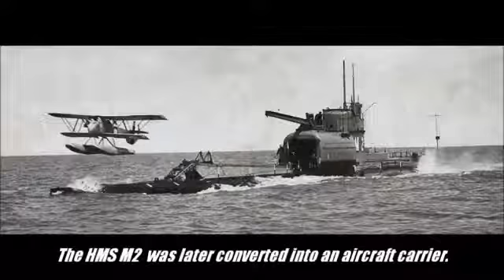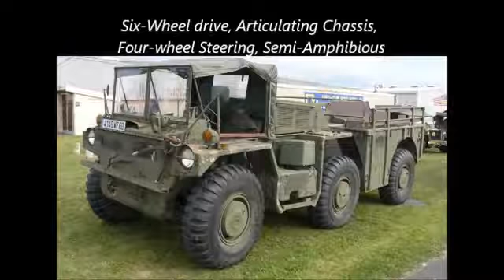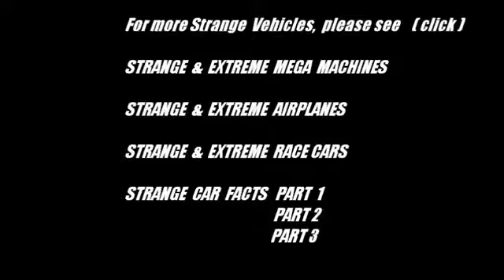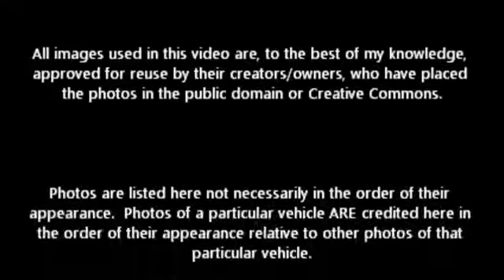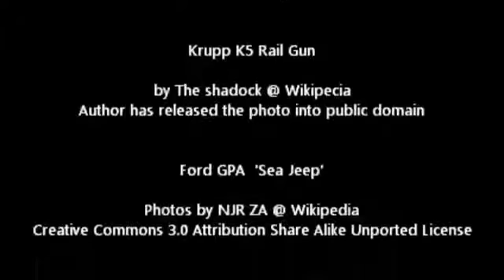Strange & Extreme MILITARY Machines!!!